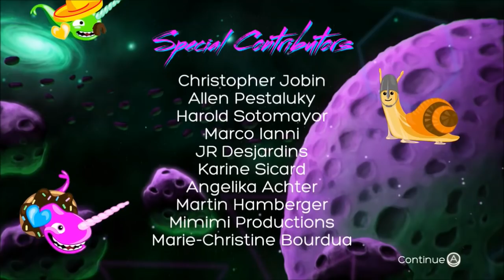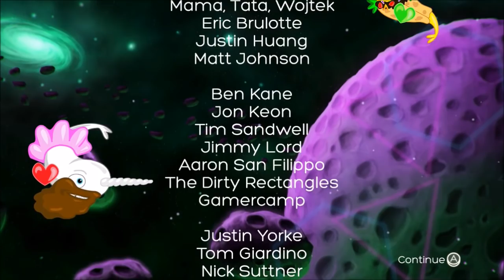NWR Plays Starwhal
Out on September 24 on Wii U is Starwhal, a fun multiplayer-focused game where you control space narwhals. Join Nintendo World Report's Neal Ronaghan and friend-of-the-site Billy as they sit down and play some Starwhal, including the exclusive Wii U Blastopus mode.

Note: yea, I totally got the date wrong in the video.